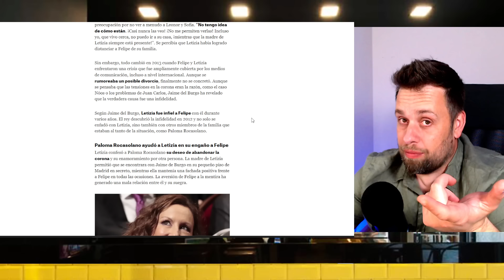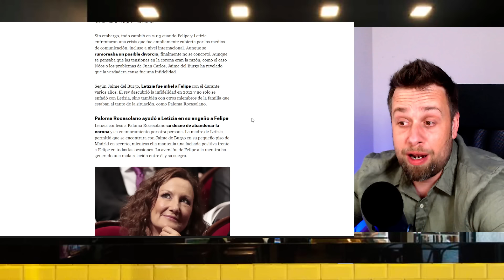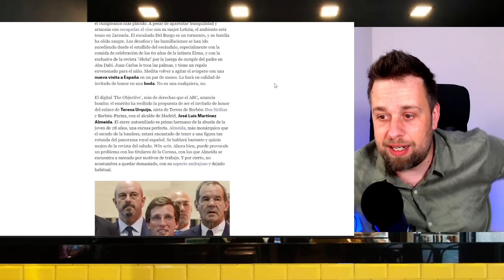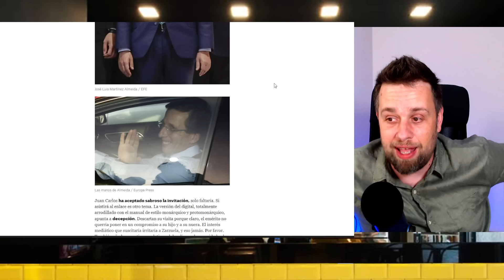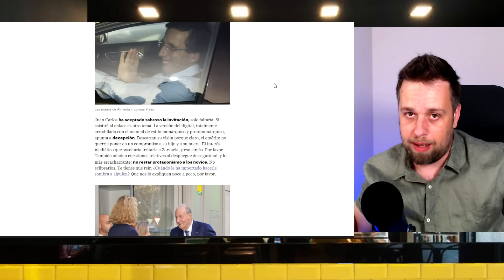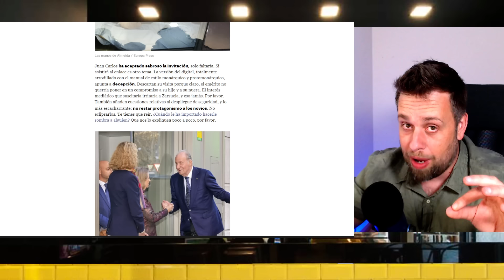"ZARZUELA TIEMBLA" JUAN CARLOS I VUELVE A ESPAÑA Y LETIZIA NO QUIERE TRAS DEL BURGO Y FELIPE VI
"ZARZUELA TIEMBLA" JUAN CARLOS I QUIERE VOLVER A ESPAÑA Y LETIZIA NO QUIERE Y CUMPLEAÑOS FELIPE VI